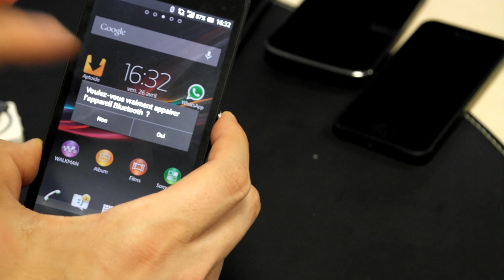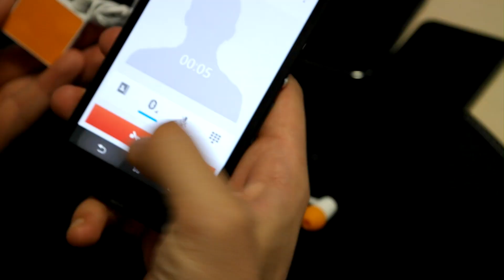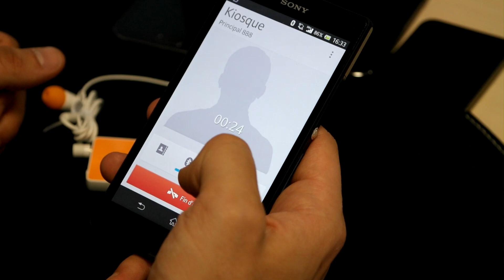Mini-Test Sony SHB20 Casque Bluetooth NFC - Programme Xperince FrAndroid - Blog Pascal